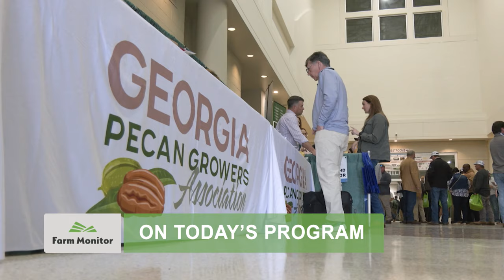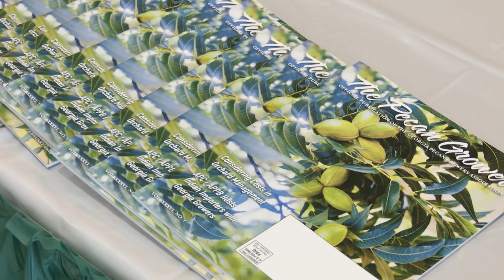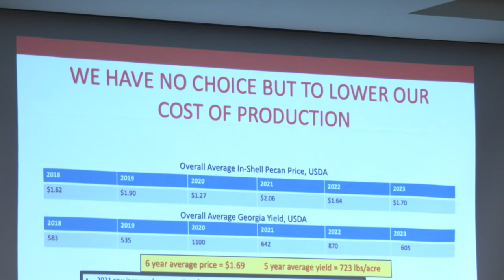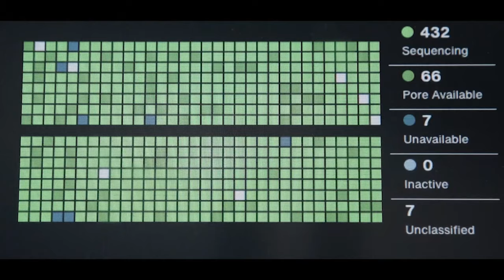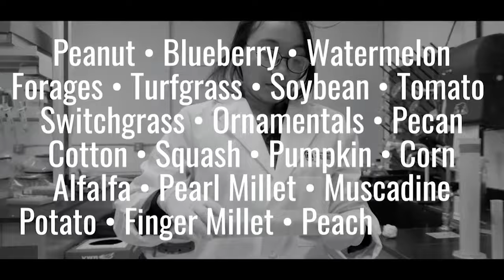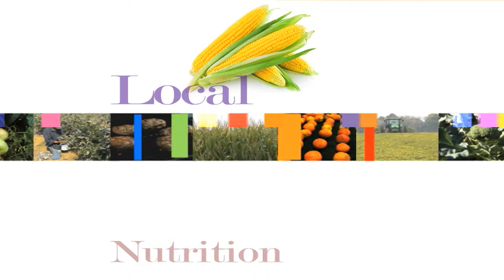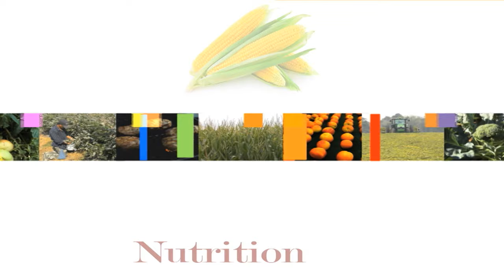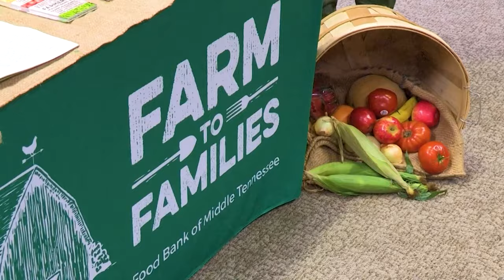Farm Monitor: March 30th, 2024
From the heart of Jasper, a summit tackling farm stress head-on! Watch as we uncover the power of conversation in breaking down mental health barriers within the ag community. Ready or not, experts say, gear up for a pecan revolution! Why Georgia's booming production and new market strategies are shaking up the industry. Plus, Dr. Tracey Brigman and Ray are getting you ready for Vidalia Onion season with tantalizing recipes using petite, spring onions! Mouthwatering dishes you won't want to miss. These stories, and so much more on the Farm Monitor.